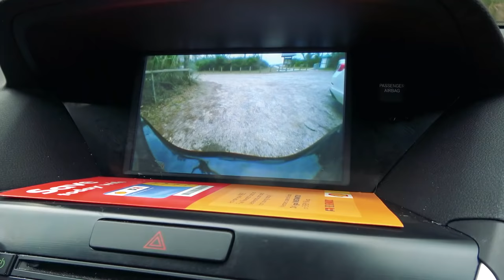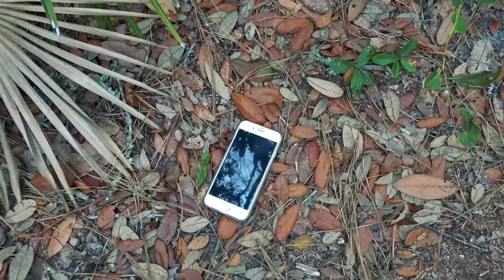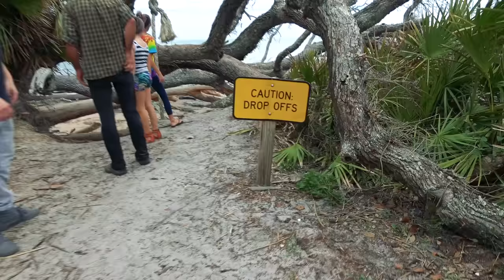🐍 WE FIND SNAKES ON THE BEACH!! WILL THEY BITE?! 🐍 WE SURVIVE ON BANANAS!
We are off on another beach adventure, but this time something really really cool happens!! We get to hold snakes, and climb trees! Jayla spots a dolphin, and she is super lucky because, no one else saw it!! Thanks so much for all of your love and support!